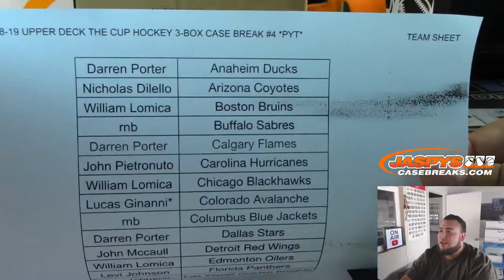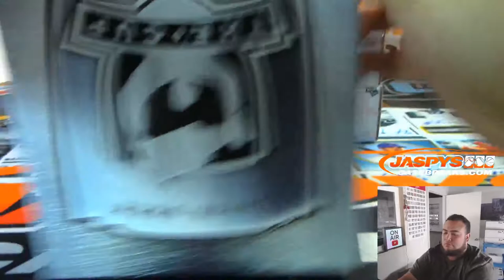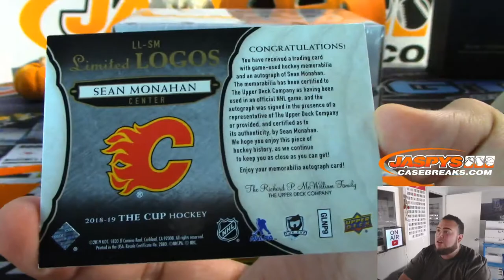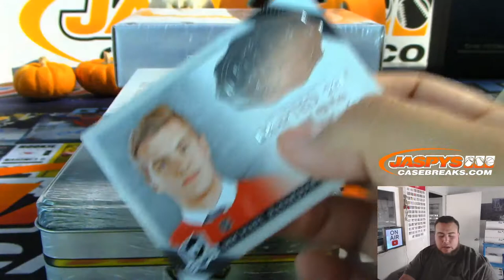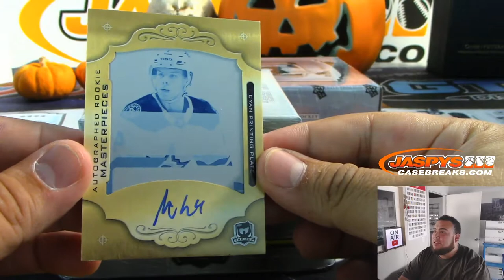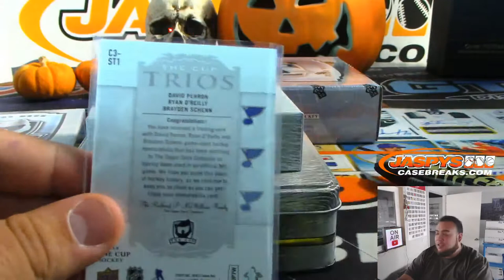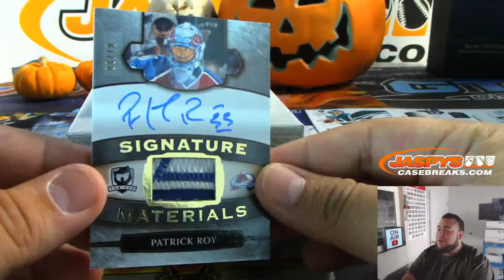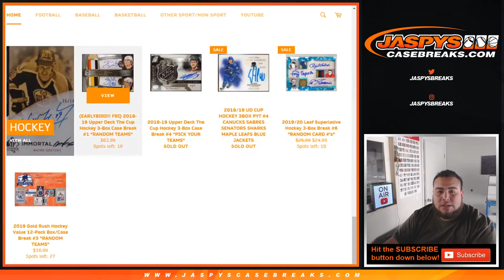THU. 10/31 - 2018-19 UPPER DECK THE CUP HOCKEY 3-BOX CASE BREAK #4 *PYT*